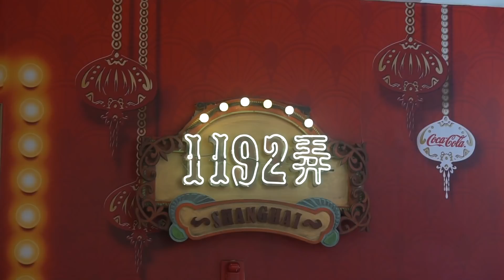把小米拖去賣 差點翻車 嚇屎寶寶｜導演好了沒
夜上海～夜上海～你是個不夜城～
老上海的獨特風情，你看過嗎？

Line：crystalyen33 葉小姐